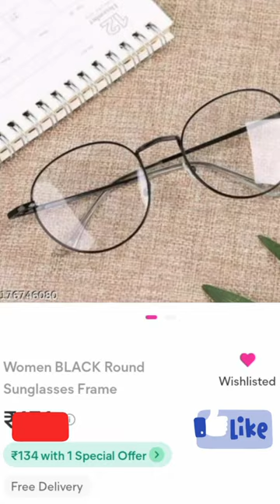#@shots||meesho women round frame sunglasses 😍||meesho transparent goggles unboxing|barsa Pani son🔥